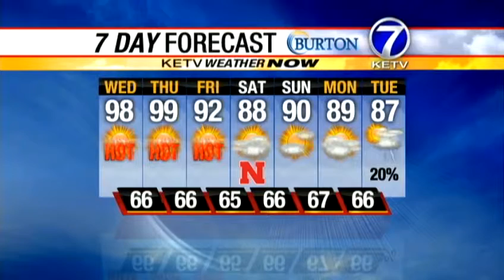Tyson's Wednesday Forecast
Tyson has your hot Wednesday forecast from the KETV Weather Now Storm Team.